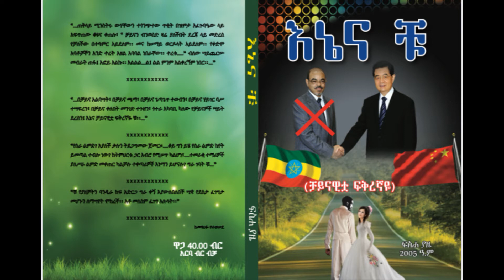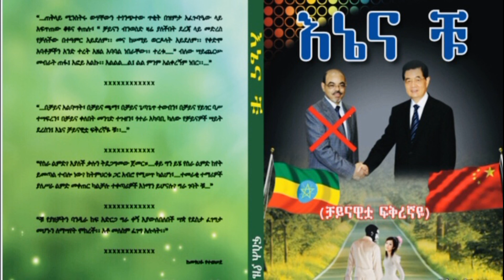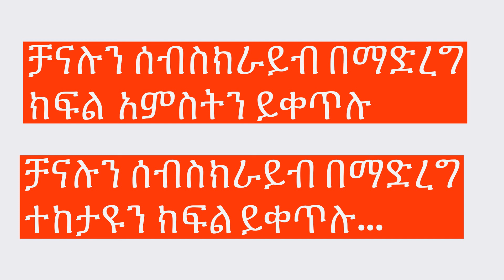እኔና ቹ (ቻይናዊቷ ፍቅረኛዬ)ክፍል 4.Me and Chu. part 4. ሙሉ ትረካ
እኔና ቹ፡፡(ቻይናዊቷ ፍቅረኛዬ)ክፍል 4.ደራሲ ፍስሐ ያዜ፡፡የህትመት ዘመን 2005 ዓ.ም፡፡ ሙሉ ትረካ  ክፍል 4:: me and Chu. Part 4. By Fiseha Yazie.

የኅያላኑ ከበባ በኢትዮጵያ G 7 military bases around Ethiopia and their future plans.
በኢትዮጵያ ዙሪያ የሚመሰረቱ የጦር ካምፖችና ዓላማቸው::የሳጥናኤል ጎል ኢትዮጵያ:: G 7 countries to set up military bases around Ethiopia and their future purposes.

ሃያላኑን ያሳሰበው የኢትዮጵያ ፊደልና የስራ ቋንቋ ጉዳይ ከሳጥናኤል ጎል ኢትዮጵያ ቁ.2 መጻህፍ ተቀንጭቦ የተተረከ:: The Ethiopian language, alphabet and letters, The only difficult language and letters that doesn't fully translate online. From Yesatinael Goal Ethiopia Vol 2.

Ethiopia, The Goal Of Satan. Vol.4.
Yesatinael Goal Ethiopia Vol. 4 full narration. By Fiseha Yaze.
የሳጥናኤል ጎል ኢትዮጵያ ቁጥር 4 ሙሉ ትረካ